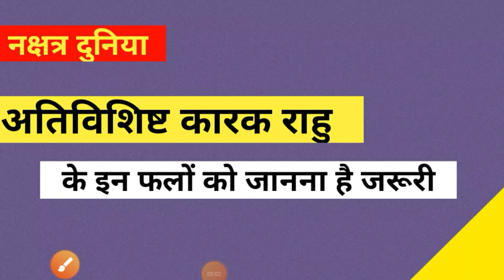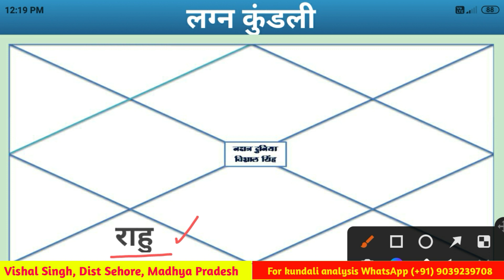अतिविशिष्ट कारक राहु का कड़वा सच।अतिविशिष्ट कारक राहु 3,6,10 भावों में शुभ एवं अशुभ प्रभाव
अतिविशिष्ट कारक राहु केवल अच्छा फल ही देगा ?। राहु का कड़वा सच जानना भी बेहद जरूर

For kundali analysis WhatsApp (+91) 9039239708